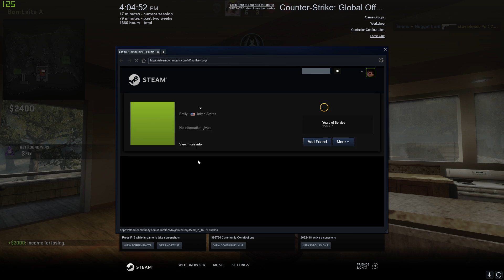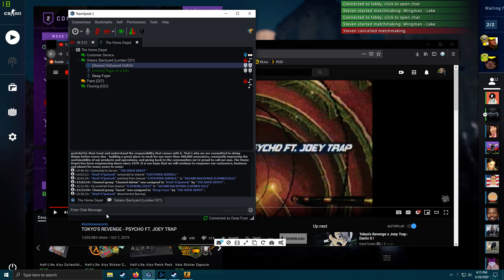Desktop 2020 03 28 16 15 30 03 DVR